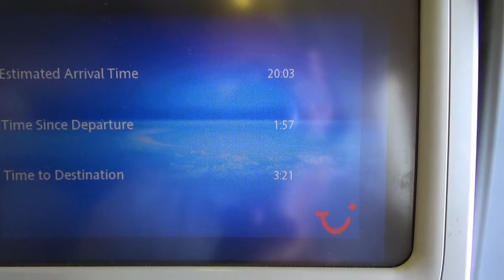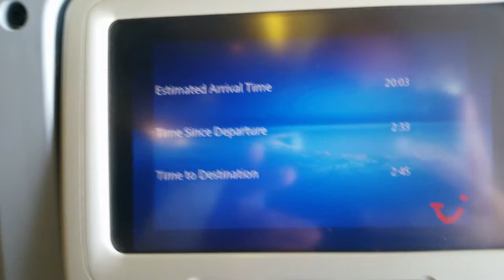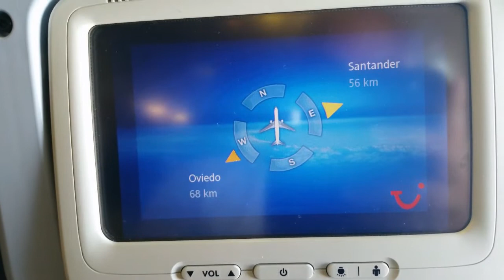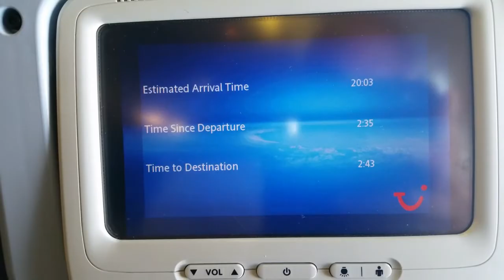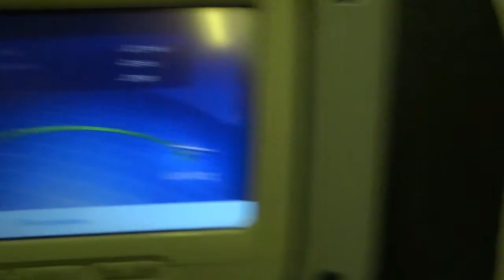Flight from Las Palmas (gran canaria) to Gothenburg B767(Raw Format) .avi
The raw format means I have not edited the video. I will make an edited
Version later, that will be shorter and easier to watch)

Flight from Las Palmas (Gran Canaria) to Gothenburg B767.avi

my website for more information about me!